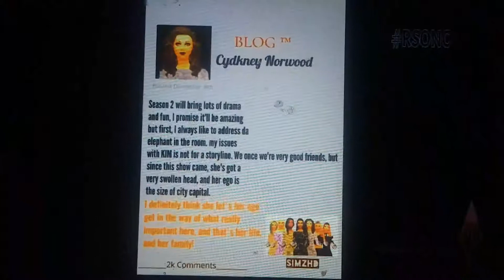RSONC The new girl Kim